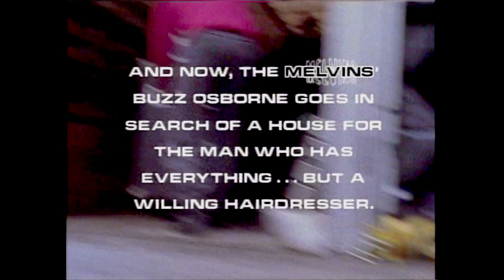Buzz Goes Mansion Shopping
Matt Gallagher - Writer/Producer/Director/Camera/Editor